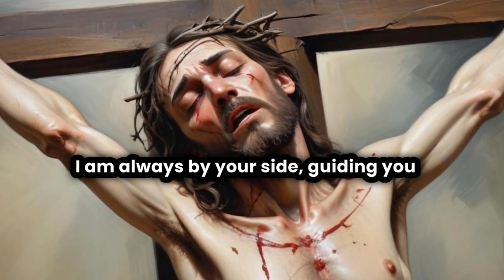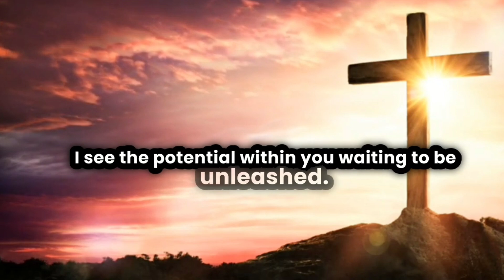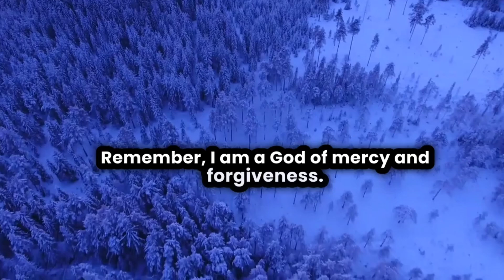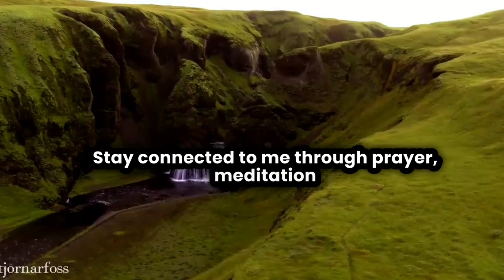Overcoming Fear with the Knowledge That God Is Always with You | God Message | God Message Today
Listen To What Lord Jesus wants to Say To You Today. A Message From God, A message From Jesus, A Motivational Message from god. I make similar videos like godsupport, godhelps and some other creators like The Supreme God Says,Positivity 11:11 so there audience would definitely love to watch this video.

Also like This

Topics covered: This Video Includes All These Searches 👇
1. God message for me today
2. God message for me
3. God message
4. God's message
5. God message for you
6. Message from god
7. God blessings message
8. Jesus message
9. God's message for me today
10. God message tarot
11. God's message for me
12. God's message today
13. Message of god
14. God thoughts
15. God message for you today
16. God's message for you
17. Message from the universe
18. Urgent message from god
19. Universe Message
20. Faith quotes
21. Jesus quotes
22. God Blessings message
23. Joel Osteen
24. Bible quotes
25. Bible message
26. Quotes god
27. Godly quotes
28. Bible god quotes
29. Life quotes
30. Faith god quotes
31. Christian Motivation
32. The Lord Helps
33. god blessings message
34. urgent message from god
35. faith quotes
36. law of attraction whatsapp status
37. urgent god message
38. gods message for you today
39. god message tarot
40. gods message for you today
41. satish kumar live
42. urgent message from god,
43. prophetic word for today,
44. my message from the universe today, 45. gods message in english,
46. gods message for you today,
48. god please listen,
48. god message tone,
49. god keep hold,
50. god blessings message,
51. faith quotes
52. urgent message from god,
53. universe message for me,
54. spiritual guidance,
55. prophetic word for today,
56. my message from the universe today, 57. message from universe,
58. loa,
59. gods message in english,
60. gods message for you today,

god message
jesus message
universe message
bible quotes
gods love letter
christian motivation
god message today
god affirmation
god quotes
gods message
jesus christ
jesus quotes
faith quotes
god helps
god message tarot
jesus
god says message from the universe
god keeps hold joel osteen life quotes
godly quotes loa gods
our god helps today
gods message
christ lord helps angel number 111